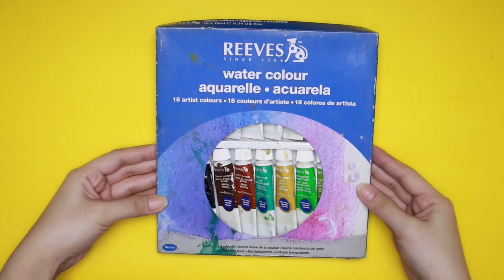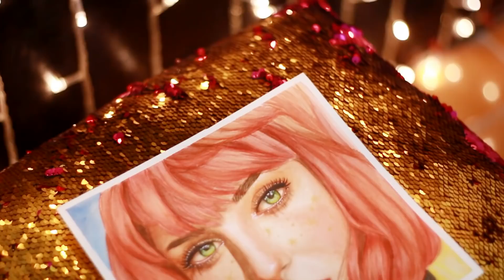Do's and Don'ts: Watercolor Portrait Painting | Tagalog Philippines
Hi dear! Ang gagawin natin ngayon ay Do's and Don'ts: Watercolor Portrait Painting. Keep creating and stay safe, dear! Thank you so so much! 💖

Muse: Instagram @_nikiica_